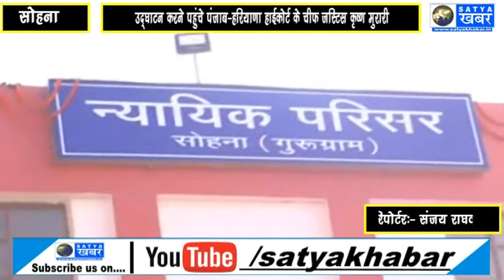न्याय प्रणाली में तेजी लाने का संकल्प लें जज और वकील- चीफ जस्टिस कृष्ण मुरारी